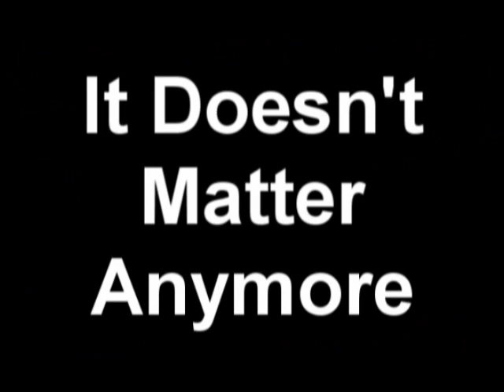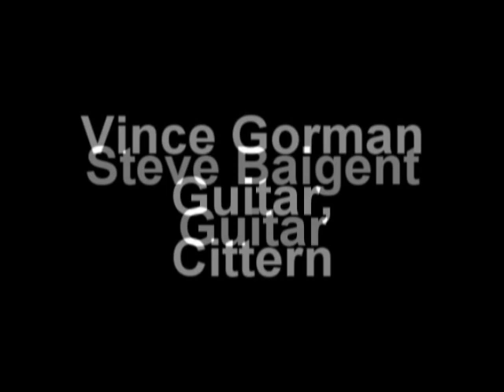Dave Clemo August Sessions complete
This was an attempt to record and film tracks for a possible album and DVD in a single session. I invited some friends along to Rachel Chadwick's Not Just Words bookshop one Thursday afternoon in August 2015; my son Chris set up the recording gear and cameras and after a brief run through we recorded each song in a single take with no overdubs. What you see and hear is exactly as we performed it.

1. Bobby McGee
2. Don't Think Twice
3. I'll fly away
4. A little Bluer
5. Bad Moon Rising
6. It Doesn't Matter Anymore

Dave - vocals, guitar, mandolin
Vince Gorman- guitar, cittern
Steve Baigent- guitar
Joe McIlvenney- banjo
Rai Clews- cajon
Keith Nickless- double bass
Roger Coulthard- fiddle